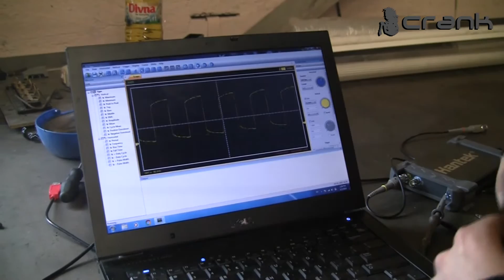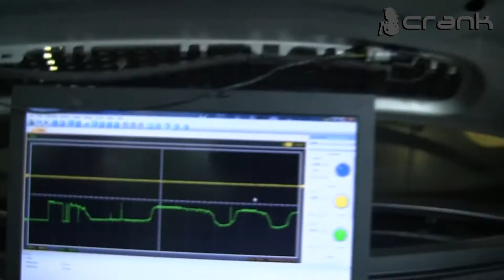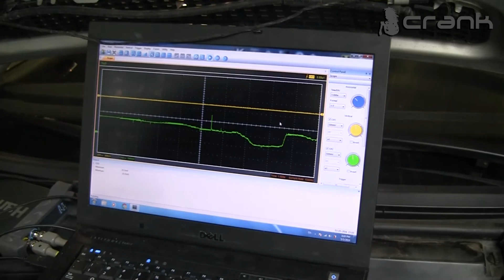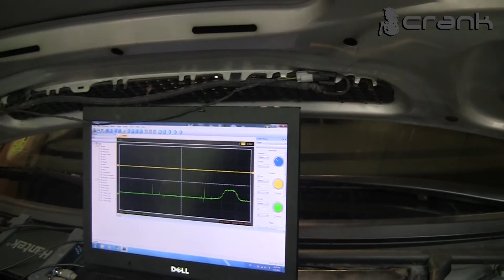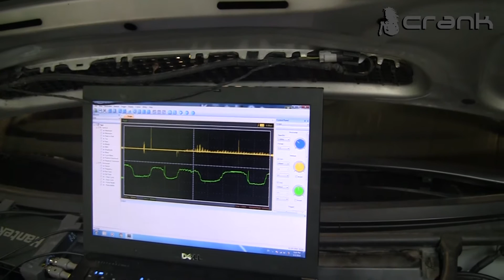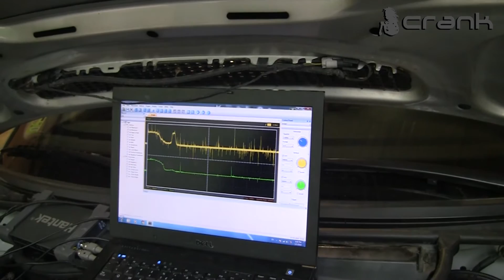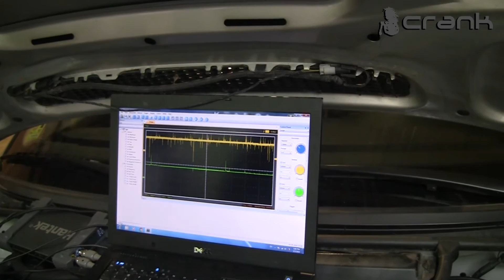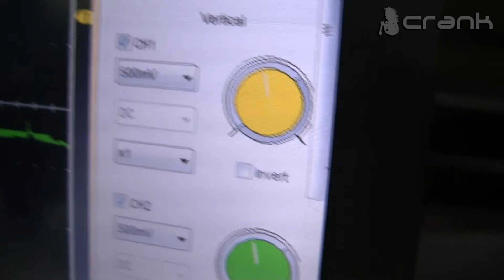Can Hantek Oscilloscope Read 2 Lambdas at Once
Testing the low budget Hantek 6022BE oscilloscope on a BMW air/fuel ratio sensors . Its 2 Channel and we are going to test them together , is they capable of showing the same waveform from the two lambda sensors .

CRANK